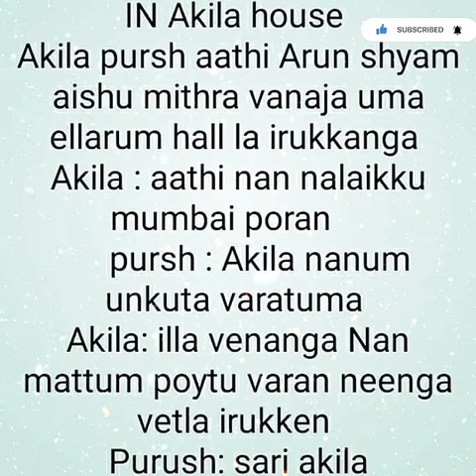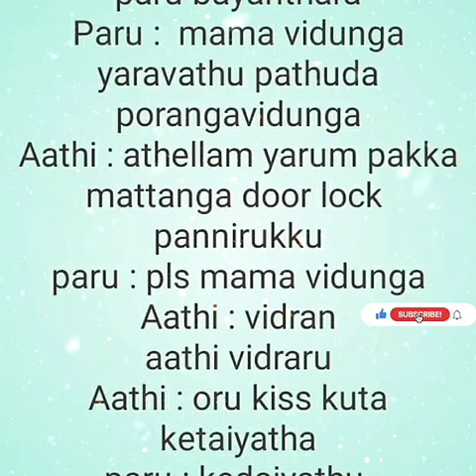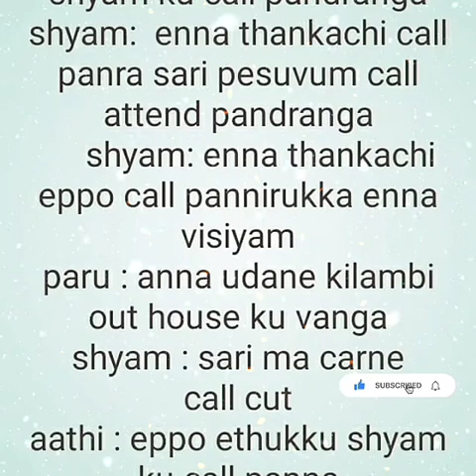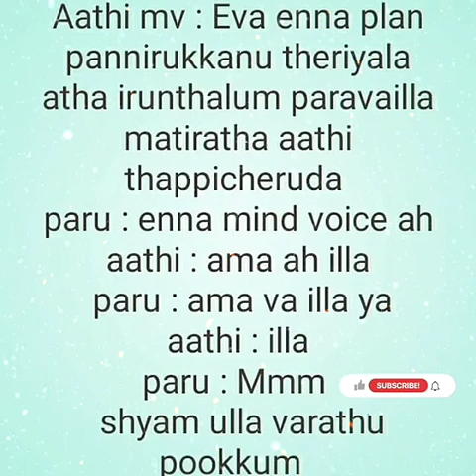En Uyirum Neeyadi En Uravum Neeyadi || Episode 1